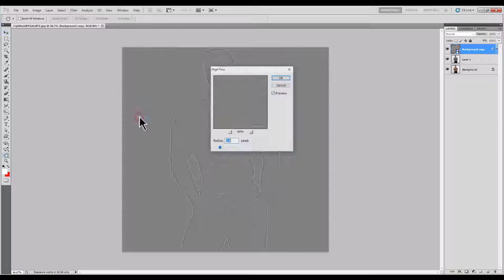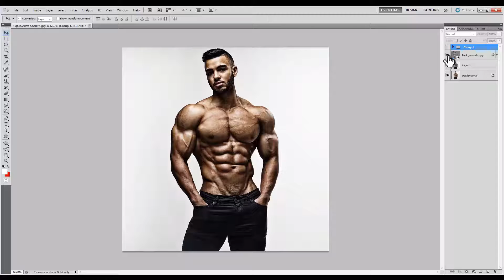How To Create Portrait in Photoshop | PhotoshopTutorials 2016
How to create portrait in photoshop. You can implement this tutorial in any photoshop version say Photoshop CC, CS2, CS3, CS4, CS5 or CS6 etc.

I hope you enjoyed this photoshoptutorial (How To Create Portrait in Photoshop).